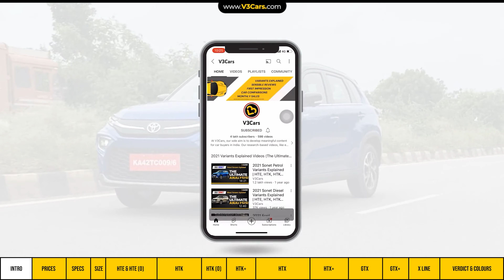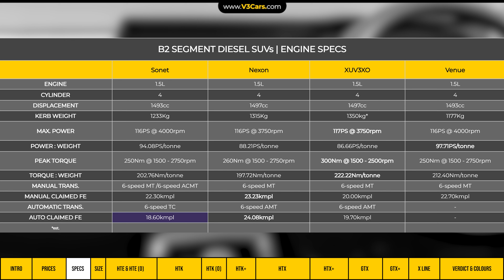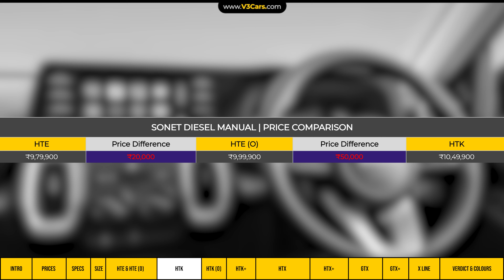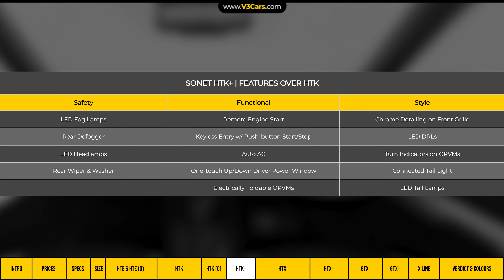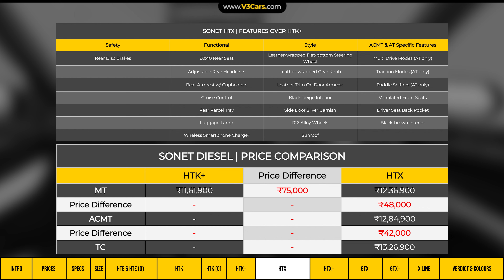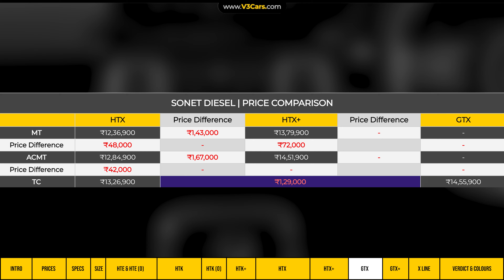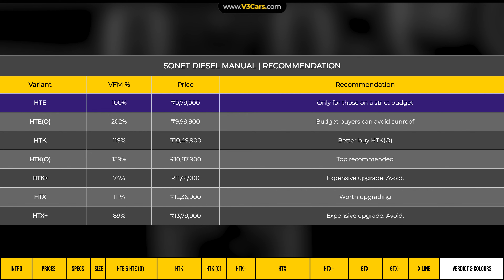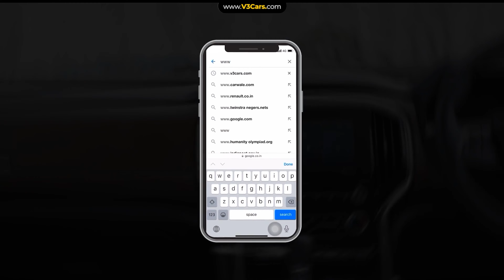2024 Sonet Facelift Diesel Variants Explained | HTE, HTK, HTK+, HTX, HTX+, GTX+, X Line | July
May 2024: Kia Sonet Variants Explained: In this video, we review Sonet’s variants to find out which variant makes the most sense for buyers in terms of the value it offers for the money you pay. Watch the video to find out which variant of the Sonet suits your needs best.

The 2024 Sonet is 3995mm long, 1790mm wide and 1642mm tall. Bigger exterior dimensions give a car a stronger road presence. The Sonet has a 2500mm long wheelbase. A long wheelbase makes the car more stable at high speeds and gives better legroom in the back seat, while a shorter wheelbase makes the car more agile.

The 2024 Kia Sonet has a fuel tank capacity of 45 litres and a boot space measuring 385 litres. The Sonet has a ground clearance of 205mm. The tyre size of the 2024 Sonet base model is 195/65 R15 and the top model rides on 215/60 R16 tyres.

The Kia Sonet is available with 3 engine options: a 1.0L turbo Petrol, a 1.2L naturally aspirated Petrol and a 1.5L turbo Diesel. The 1.2L naturally aspirated petrol churns out 83PS of power at 6000rpm and 115Nm of torque at 4200rpm. The 1.2L naturally aspirated petrol engine gets a 5-speed manual transmission.

The 1.0L turbo petrol is rated to deliver 120PS of power at 6000rpm and 172Nm of torque between 1500 and 4000rpm. You can get the 1.0L turbo petrol engine of the Sonet with a 6-speed MT Manual and a 7-speed DCT Automatic.

The 1.5L turbo Diesel makes 116PS of power at 4000rpm and 250Nm of torque between 1500 and 2750rpm. This engine is available with a 6-speed manual and a 6-speed TC.

Prices of the 2024 Kia Sonet Diesel start from Rs. 9.80 lakh and go up to Rs. 15.77 lakh.

This video is made in Hindi with the use of English words in between. We hope you find it useful before making a buying decision. Please feel free to give feedback in the comments section about the video. We appreciate constructive criticism. Thanks.

Video timestamps:

00:00 - 00:52 - INTRO
00:53 - 01:48 - PRICES
01:49 - 02:28 - ENGINE
02:29 - 02:53 - DIMENSIONS
02:54 - 04:17 - HTE & HTE (O) VARIANT
04:18 - 05:30 - HTK VARIANT
05:31 - 06:11 - HTK (O) VARIANT
06:12 - 06:59 - HTK+ VARIANT
06:60 - 08:28 - HTX VARIANT
08:29 - 09:31 - HTX+ VARIANT
09:32 - 10:27 - GTX VARIANT
10:28 - 11:10 - GTX+ VARIANT
11:11 - 12:01 - X LINE VARIANT
12:02 - 13:44 - VERDICT & COLOURS

Check on-road price In Top Indian Cities